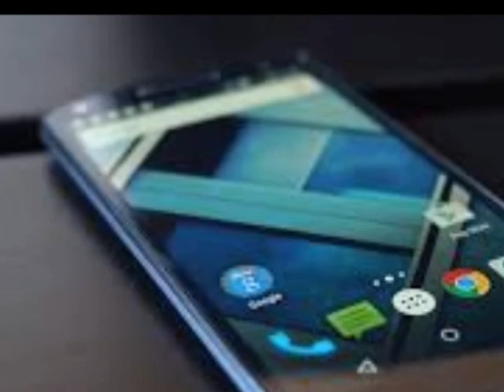Motorola Moto X 2017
Motorola Moto X 2017 adalah smartphone baru, Motorola Moto X 2017 dengan kamera utama Dual 13 MP, Motorola Moto X 2017 berkamera selfie 5 MP Led flash, Motorola Moto X 2017 akan diluncurkan tahun ini, Motorola Moto X 2017 dengan spesifikasi mumpuni.